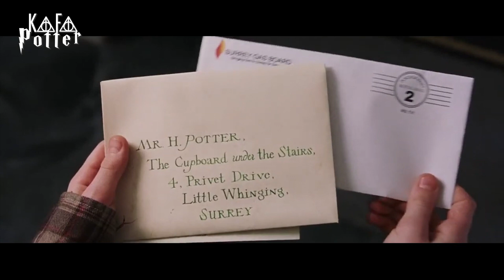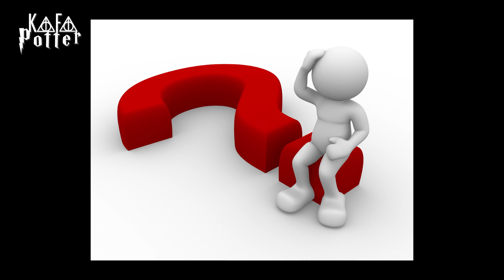HARRY POTTER VS MARVEL KARAKTERLERİ!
Harry Potter Marvel karakterleriyle karşılaşsaydı ne olurdu hiç düşündünüz mü? Bu videoda Sihir Dünyası’nın seçilmiş olanı Harry Potter ile çok sevdiğimiz Marvel (MCU) karakterlerini eğlencesine kapıştıracağız. Videoyu bitirdikten sonra siz de bu dövüşlerin nasıl sona ereceğine dair düşüncelerinizi yorumlarda bizimle paylaşmayı unutmayın.

Bir sonraki videoda görüşürüz PotterKafalar!

Artist/Composer - Daniele
Publisher - Daniele Epic Soundtrack